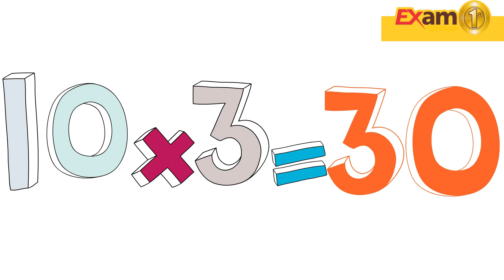10 වරක් චක්‍රය ලේසියෙන් මතක තියා ගන්න සුප්‍රාලිමිනල් වීඩියෝව බලන්න. Sanath Gamage Exam1st Program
වරක් චක්‍රය ලේසියෙන් මතක තියා ගන්න. මේ සුප්‍රාලිමිනල් වීඩියෝව බලන්න. දරුවන්ට උදේ අව්දිවුනාම මේ විඩියෝව ඇසෙන්න තියන්න. මේ විඩියෝ පෙළ අවසානයේ එන සබ්ලිමිනල් වීඩියෝව දිනපතා දින 90ක් රාත්‍රියට ඇසෙන්න තියන්න. දරුවාට ඉබේම චක්‍ර මතකයට ඒවි.

@Sanath Gamage  @Sanath Gamage
Turning Point on Siyatha FM Very Popular Morning Daily Motivational Dosage -
Sanath Gamage Sinhala Motivation Lesson 8/100
ආදරය කරන දෙය ඔබේ ජීවිකාව කර් ගන්න. කිසිම ම්හන්සියක් දැනෙන්නේ නැහැ. ඔබට ඕන තරම් වැඩ කරන්නත් පුළුවන්. විනාඩියෙන් ජීවිතය වෙනස් කරන අදහස් පෙළ. Turning Point was broadcast on Siyatha FM. This is some very important one  minute series by Human Skills Specialist Trainer Sanath Gamage
Practice Daily habits
Sanath Gamage Hiru FM Turn Right
Siyatha FM - Turning Points
Sri Lanka's best trainer
Child Motivational Workshops and Inspirational Workshops for Businessmen
යටි සිතේ අපූරු චමත්කාරය…. ඔබ කළ යුත්තේ යමක් ඉල්ලීමයි. එය ලැබෙන ක්‍රමය ගැන වද වෙන්න ඕනි නැහැ. ඔබේ අසහාය යෝධයා…. ඔබේම කීකරු මෙහෙකරු… ඔබේම යටිසිත ඒ ක්‍රමය හොඳම ක්‍රමය සොයා ගනීවි. ඔබ කළ යුත්තේ උත්සහයෙන් විශ්වාසය ගොඩ නගා ගැනීමයි.

විශ්වාසා පරමා ඥාතී.  විශ්වාසය ඔබේ හොඳම නෑයායි- බුදුන් වහන්සේ
අබ ඇටයක තරම් විශ්වාසය ඔබට ඇත් නම් එය ඔබට ලැබේවි. – බයිබලය මැතිව් 17:20
විශ්වාසයෙන් යහපත් දේ කරන්නාට ඉඳුරාම නව ජීවනයක් ලැබේවි. අල් කුරානය 16 වන පරිජේදය 97 වන පදය
Sanath Gamage is a well renowned Specialist Human Skills Development Trainer, holding a B.Sc. Degree in Management and a MBA.

He has conducted a number of workshops in soft skills development for the corporate sector including Unilevers, Hemas, MAS, Brandix, LB Finance, HNB, Colombo Dockyard, People’s Bank, Union Assurance, Ceylinco Insurance, CEB, SLT, Mobitel, Dialog and other reputed companies.  UN, UNDP, ILO, UNICEF, World Vision are some of the donor organizations.

He is a regular trainer for ICTA under the Secretariat, with ICTA he has trained more than 10,000 government officers and 250 working journalists.

Sanath renders his service as a consultant for Government Ministries too. He is one of the most popular trainers in the Government Sector including the The President Secretariat, Sri Lanka Parliament, Government Ministries and Departments, 20 District Secretariats and more than 200 Divisional Secretariats.  Further Sanath is a Senior Resource Person to the Ministry of Education where he is training Education Directors, Principals and Teachers. He has carried out more than 300 workshops for School children.

He is a coach for seven local Universities in Sri Lanka, coaching undergraduates for better employment. He conducts “Psycho Ops” workshops for Sri Lanka Army and trains HQI’s in the Sri Lanka Police. Under the Agriculture Ministry of Sabaragamuwa Provincial Council, he has conducted more than 26 workshops for Government Officers and Farmers. With the assistance of UNDP, he has transformed two model villages in Ampara Districts with Love, Care and Prosper for selected families.

As a television and a radio personality he carries out some popular  programs such as “SubaDawasak” on ITN, “PunchiSenasuradha” on Neth FM, “Vacancy” on Singha FM, and “DarupetiyageLokaya” on Ran FM. Sanath is a regular resource person for popular “Illakkaya” and “NenaPiyasa” on Rupavahini and “Jeewithayata Ida Denna” on Sirasa TV.

One of Sanath’s greatest achievements is mentoring, guiding and directing more than 12,000 students for their first employment opportunity under the three different projects. DEMP and Tharuna Aruna programmes which were funded by The Asian Development Bank and monitored by Ministry of Education as well as Ministry of Vocational Training with MLG Foundation funded project which was conducted by the Youth School.